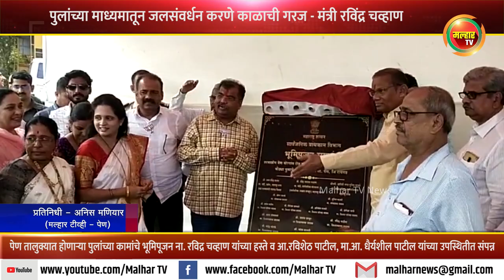पेण तालुक्यात होणाऱ्या विविध पुलांच्या कामांचे भूमिपूजन ना. रविद्र चव्हाण यांच्या हस्ते संपन्न !!!